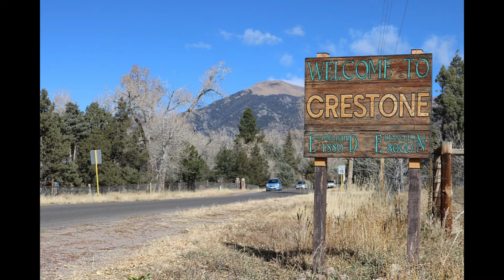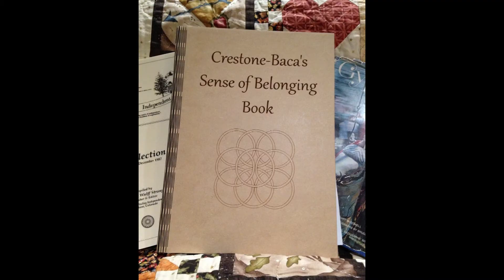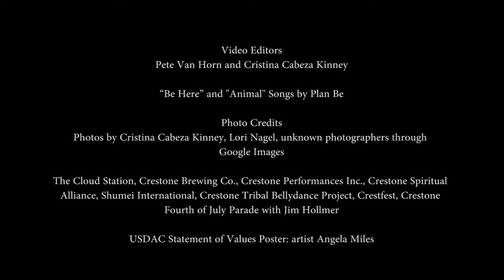Crestone-Baca Belonging Bandwagon Project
A performance art-driven project exploring Crestone-Baca's Sense of Belonging.  Engaging and participating in a culture of shared empathy, equity and belonging. Shall we?

Connect with Awakening the Phoenix on Facebook, Youtube, Instagram and Twitter @ die_like_a_phoenix